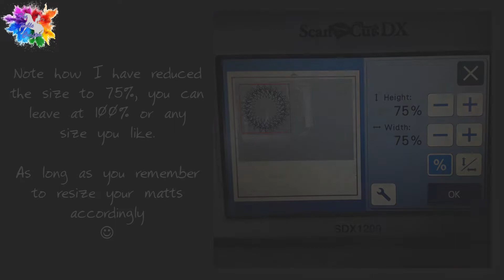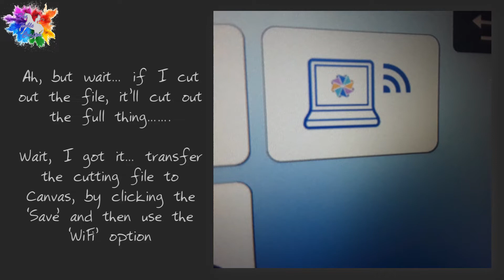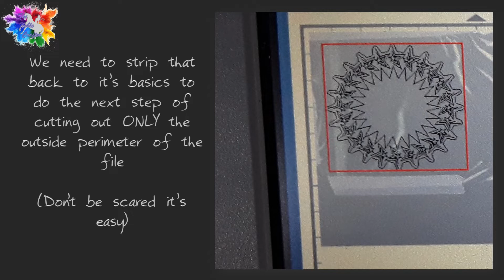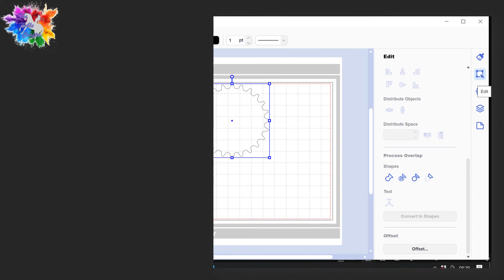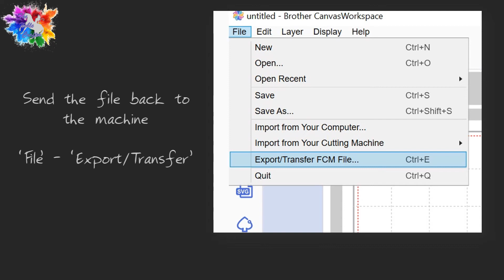Making a free standing card from a doily cutting file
Using a Rebecca Seddon designed doily cutting file from the paperpantrycuttingfilesspecialeditionvolx from @CreativeCraftingWorldTV to make a freestanding card, using LyndasWorldofPaper, on the ScanNCut with a little help using the foilquil from @WeR_Makers
Cutting files edited in CanvasWorkspace